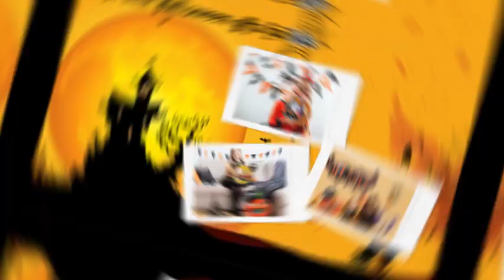🎃 Halloween Balloon Bonanza: Spooky & Fun Skeleton, Ghost, & Pumpkin Decor 🦇👻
Spooky & Fun Halloween Foil Balloons Kit 🎈 Includes Pumpkin 🎃, Skeleton 💀, Ghost 👻, Bat 🦇, and Monster 🧟 Balloons. Ideal for Birthday 🎂 and Christmas 🎄 Celebrations!

🛍️ Code：15JGTU79

💡 Why You'll Love Halloween Foil Balloons Party Decorations Kit

【Halloween Foil Balloons】You will get 8 different styles of Mouse themed Halloween foil balloons, including 4 small ones and 5 large ones, in various styles, such as Mouse, ghost, skull, pumpkin head, black cat, bat, pumpkins, and spiders.
【Mouse Theme Balloon】The fusion of Mouse and Halloween is very creative, and children will like it very much at first sight. High-quality materials and exquisite workmanship, bright colors, and eye-catching, take them home and start decorating.
【Reliable Material】High-quality aluminum foil balloons are durable, safe, environmentally friendly non-toxic, reusable, and not easy to break. Inflate it with our complimentary straw and seal it tightly and it's ready to go. Note: Please do not fill the balloon too full, 80% is enough.
【Suitable Occasions】These Halloween balloons are suitable for Halloween masquerade parties, Halloween-themed parties, home decoration, etc., they are must-have accessories for decorating Halloween and having fun. Features a reversible graphic design to keep your party fun.
【Perfect Halloween Gift】The best gift for your family and friends, even your own birthday, Christmas, Valentine's Day, Children's Day, etc. can get a festive atmosphere. 100% customer satisfaction is our goal.